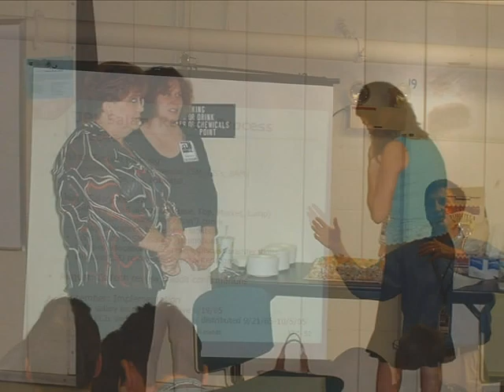JPL section 376 first year celebration party